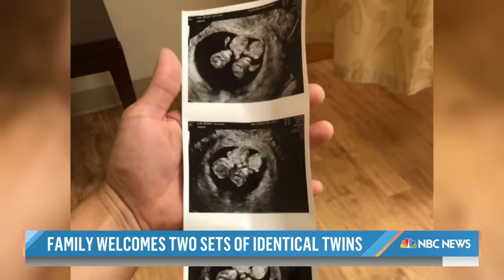Meet the parents who had two sets of twins in 13 months!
In a TODAY exclusive, Britney and Frankie Alba share their story of welcoming two sets of identical twins that were born 13 months apart. The mom and dad are joined by their children in Studio 1A and talk about leaning on their faith.